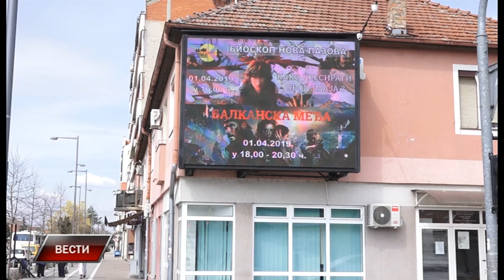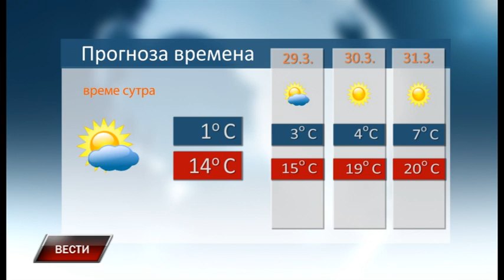Vesti 27 3 2019